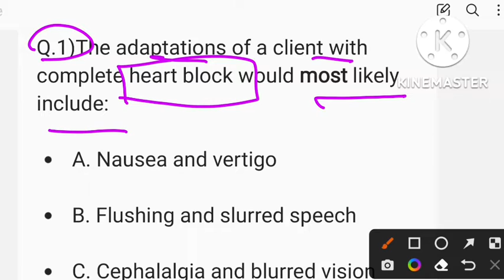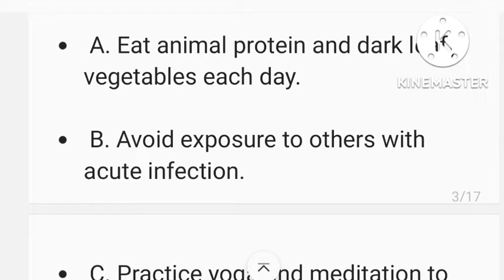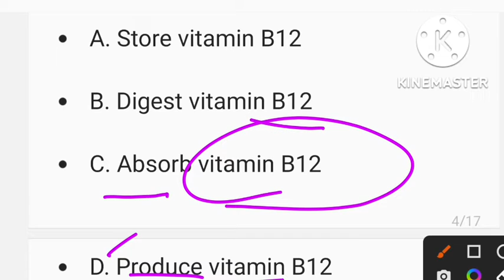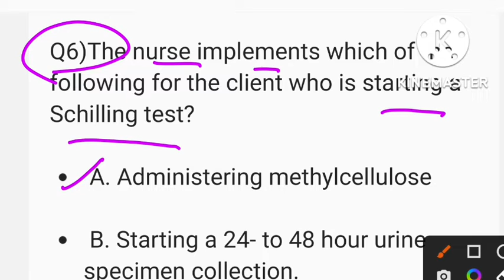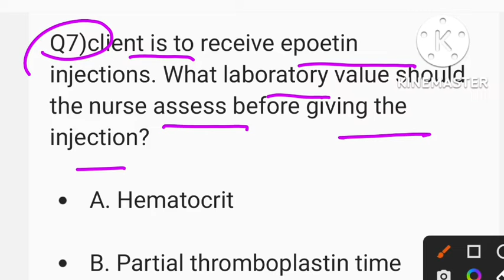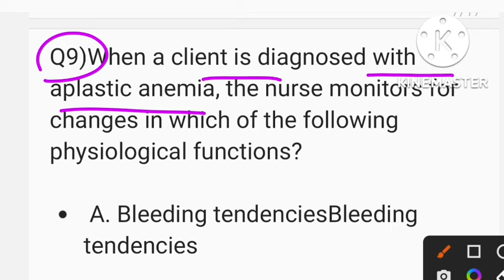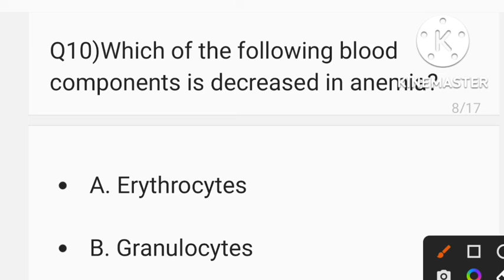Nursing Competition#norcet(11) nursing #@Anita Sharma Nclex in hindi#@Anand's nursing files